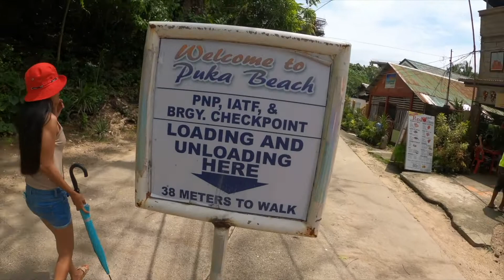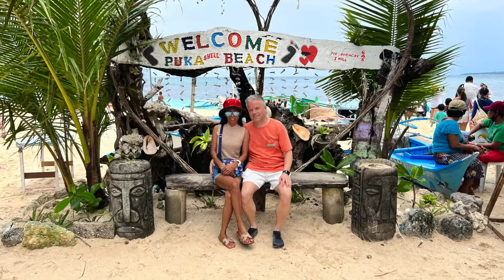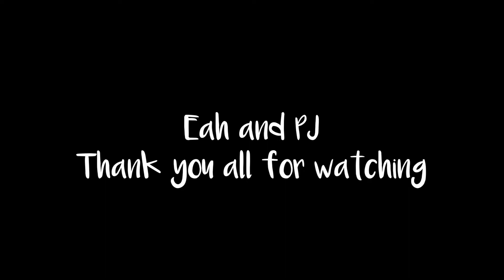OUR LAST NIGHT IN BORACAY. PHILIPPINES IS SO BEAUTIFUL!!! FILIPINA/AMERICAN LOVE. PRICELESS!!!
So this is our last full day and final night in Boracay before we head back. So far this has been an amazing trip and an memorable experience. Our final stop on the land tour was Puka Beach.  Enjoy.
From our trip to Boracay in April 2022.
Land Tour was 400 Pesos per hour. Excellent.